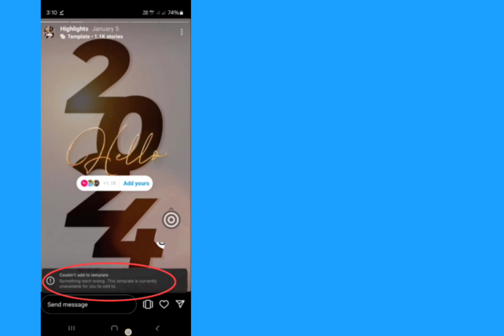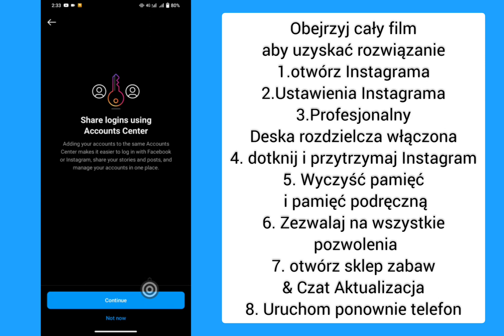Napraw Instagram Nie można dodać do szablonu Coś poszło nie tak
Napraw Instagram Nie można dodać do szablonu Coś poszło nie tak | Dodaj swoje Nie można dodać do szablonu Napraw

nie mogłem dodaćszablonu, coś poszło nie takproblem nie mogłem dodaćszablonu, coś poszło nie tak